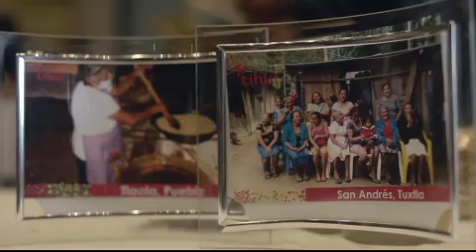Microempresarios exitosos / Mermeladas Tihui / XV Encuentro Nacional de Microfinanzas 2016